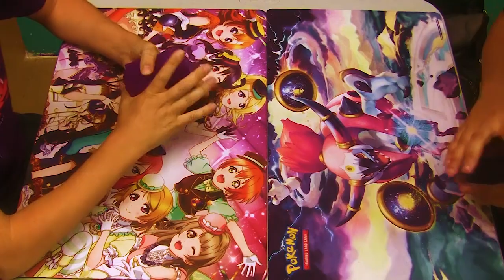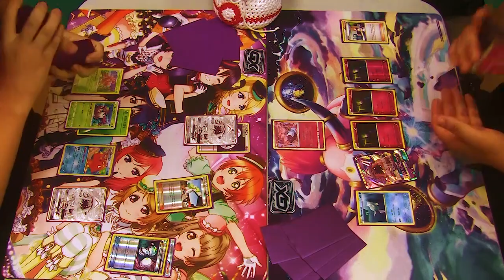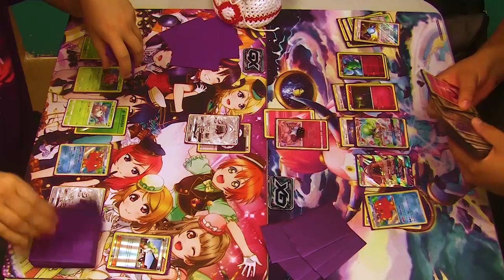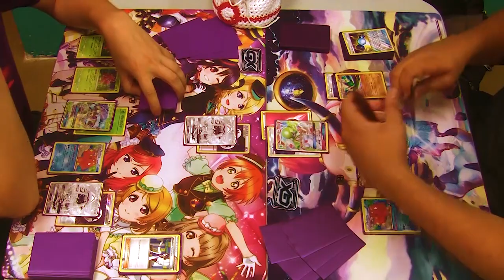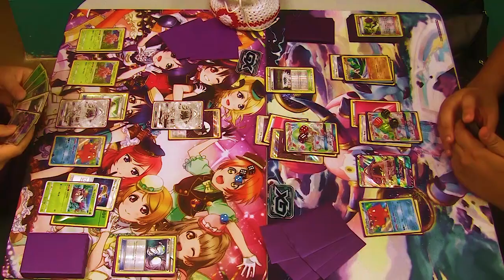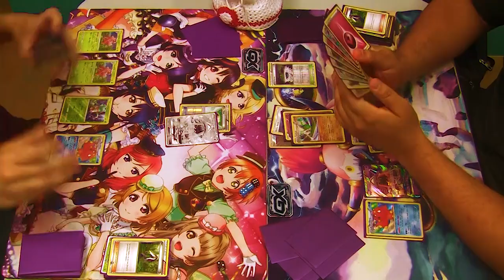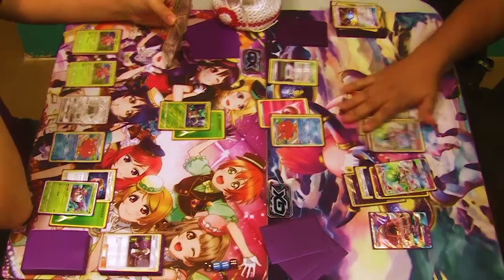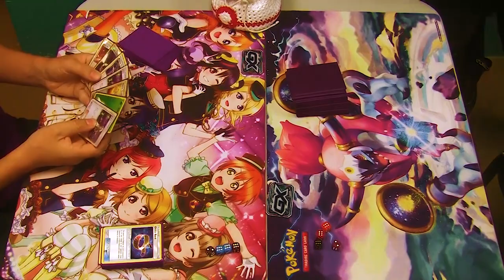Gardevoir GX vs Golisopod Gx 2017-2018 Format Live Deck Matchup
IT IS TIME FOR POST ROTATION CONTENT! Today you get this live matchup, which was great, tomorrow you get the Garde deck profile, then the goli deck profile the next day and ANOTHER live deck matchup where we switch decks the day after that. That is right, 4 straight videos. Punk. Also thank you for reading the description. if you did, put in the comments down below FirstImpression or InfiniteForce based on which deck you like more!

Thumbnails and layouts done by